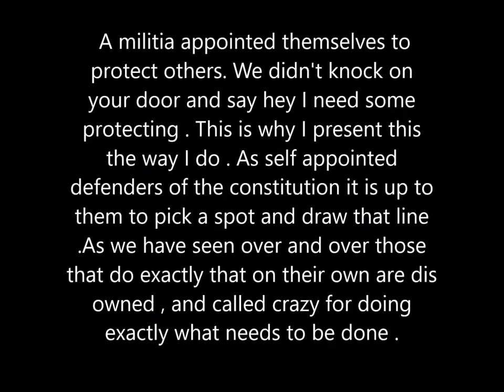FUCK YOUR FEELINGS .I DIDNT ASK YOU TO APPOINT YOURSELF MILITIA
BUT ,SINCE YOU DID SELF APPOINT A CROWN TO YOURSELVES CALLED MILITIA.WHY WILL YOU NOT STAND?THE TYRANNY IS EVERYWHERE AND DIR.COMEY PROVED THIS IN HIS CLINTON GOES FREE SPEECH.THEN SHE TEST DRIVES AIR FORCE 1 WITH THE HEAD TRAITOR IN CHIEF.YET SILENCE FROM THIS SELF APPOINTED, SELF GOVERNED ARMY.I AS 1 OF THE PEOPLE DIDNT ASK YOU TO TAKE THEM REINS BUT ,I AS 1 OF THEM PEOPLE FEEL THE NEED TO DEMAND YOU STEP UP TO YOUR POST.IF YOU CANNOT STAND NOW IN LIGHT,ADMISSION TO OPEN TYRANNY THEN YOU ARE A BUGOUT GANG ONLY TO PROTECT YOU AND YOURS.TOU SHOULD HAVE THE DECENCY TO REMOVE MILITIA FROM YOUR GANGS NAME. I HOPE THOSE THAT DONT ARE HUNTED AND THEIR LEADERS HUNG.